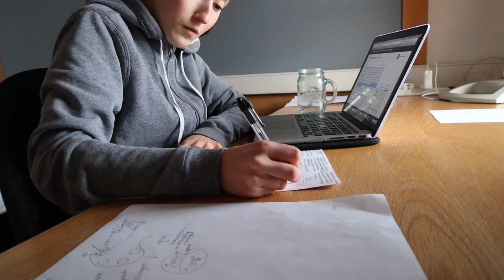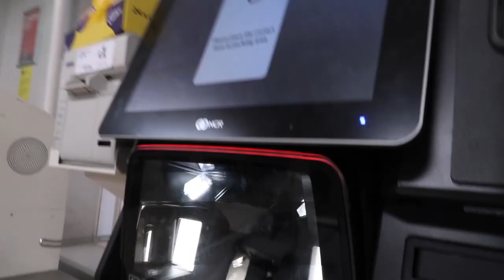DAY IN MY LIFE BACK AT UNIVERSITY | LECTURES, WORK & HIGH PROTEIN POST-WORKOUT VEGAN MEAL IDEA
BACK AT UNI 💪🏻

WHY VEGANISM

009 | Nutrition Report Position of the Academy of Nutrition and Dietetics: Vegetarian Diets

MUSIC

SHIMOKITAZAWA